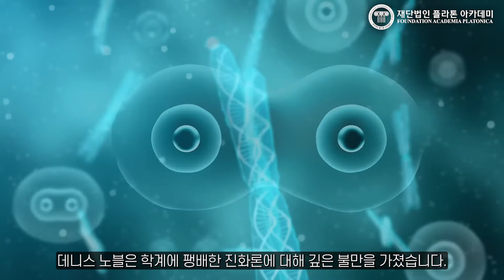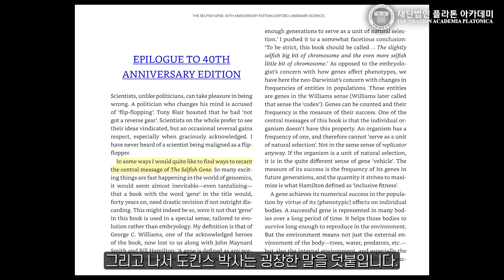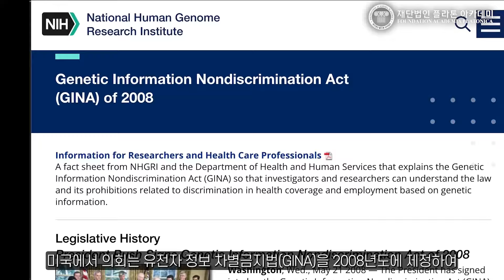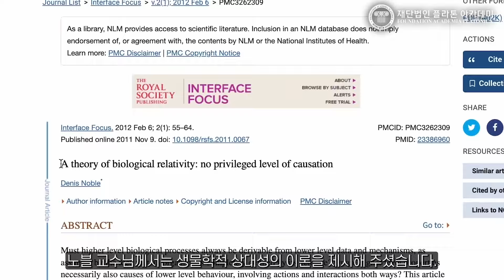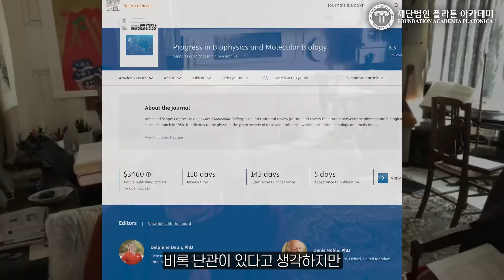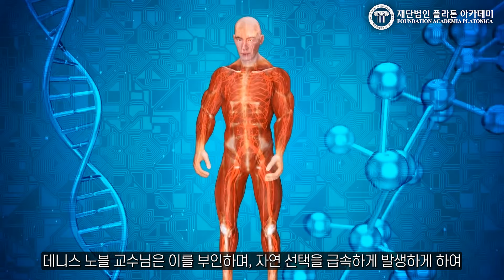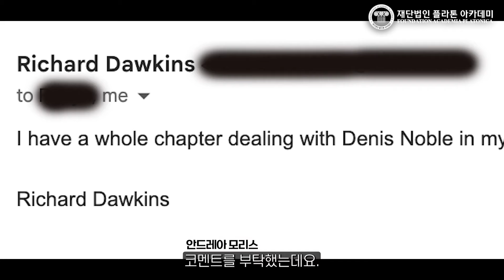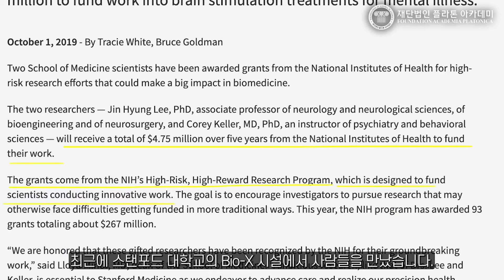신다윈주의의 종말? 진화론의 재발견, 데니스 노블 인터뷰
본 영상은 과학 유튜브채널 Variable Minds의 허락을 구하고 (재)플라톤아카데미에서 제공하는 한글자막 영상입니다.
-번역자 : 강동이(Alice Kang)
-감수자 : 권정민(James Kwon)

신다윈주의의 종말을 주장하는 혁신적 과학자 데니스 노블 박사는 1960년대 최초로 심장 박동의 메커니즘을 수학적으로 모델링한 선구자로, 그의 연구는 현대 심장병 치료법에 큰 영향을 미쳤습니다. 그는 현대 진화 이론의 기초를 이루는 신다윈주의와 바이스만 장벽의 개념을 강하게 비판하며, 생명체의 진화가 유전자뿐만 아니라 환경과 상호작용하는 시스템 전체의 관점에서 이해되어야 한다고 주장합니다.  과연 우리는 진화와 생명에 대해 얼마나 알고 있을까요?

▷데니스 노블 교수(Denis Noble)
-옥스포드 대학 심혈관 생리학 명예교수
-1960년 최초의 실용적인 심장 수학모델 개발
-시스템 생물학의 선구자
-주요 저서 : 『The Music of Life: Biology beyond the Genome』, 『Dance to the Tune of Life』

-포브스 기고
-저서 : 『The Science of On-Camera Acting』(공저)